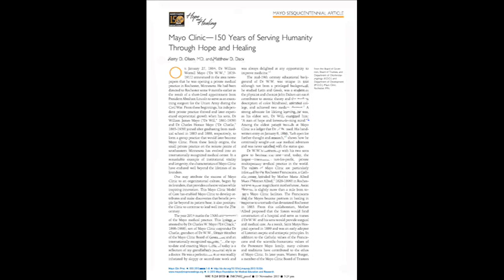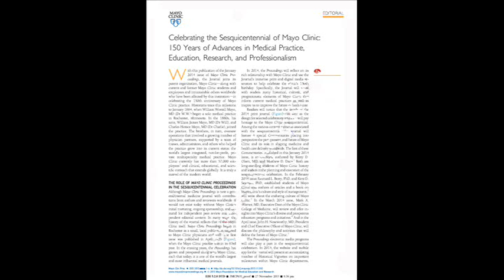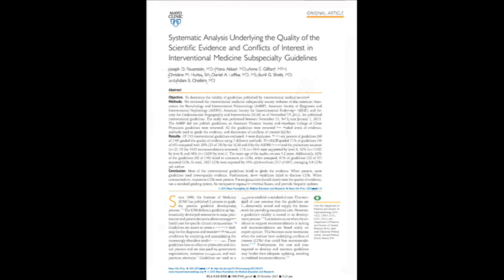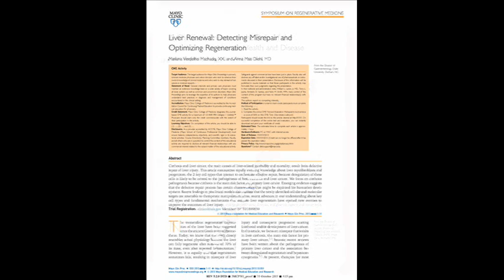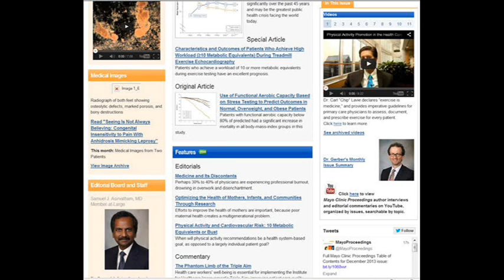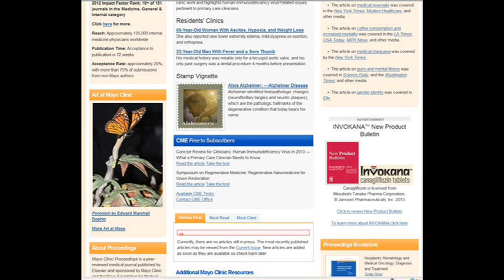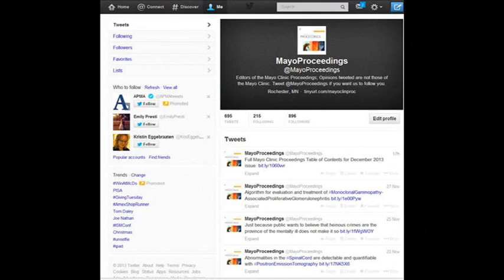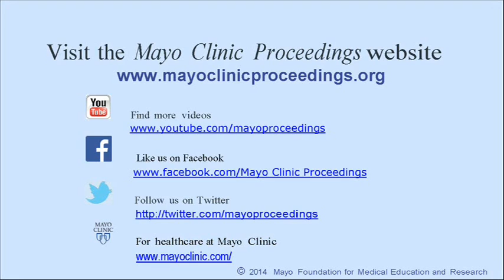Dr. Gerber's January 2014 Multimedia Issue Summary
Dr. Thomas Gerber, Associate Editor of Mayo Clinic Proceedings, discusses the articles featured on the cover page of the January 2014 issue.